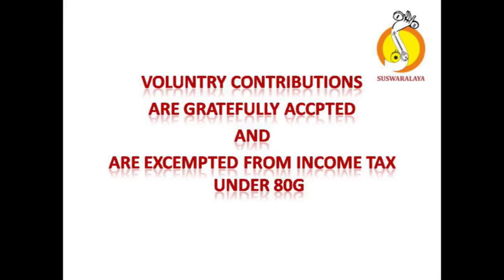1 SUDHAMAYI AMRUTA VARSHINI ROOPAKA MUTTAIAH BHAGAVATAR